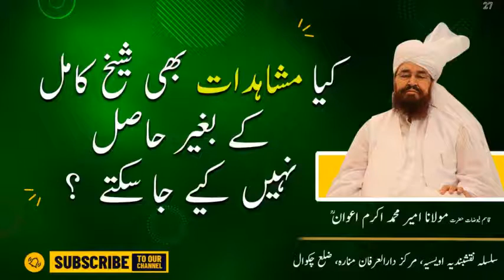kya mshahdat bhi Sheikh kaamil ke baghair haasil nahi kiye ja satke ?